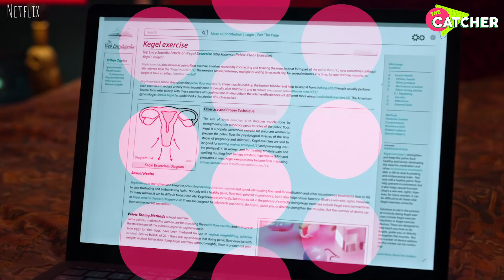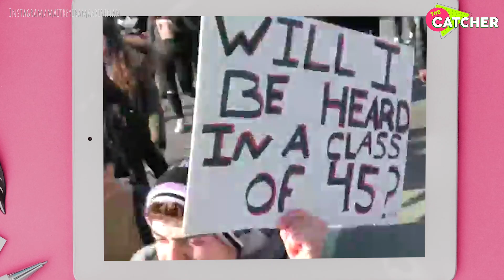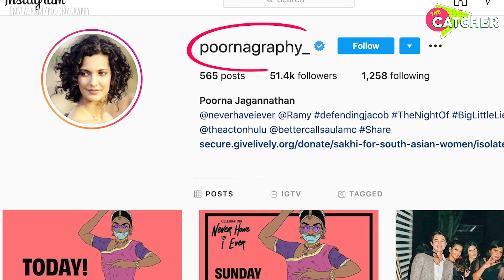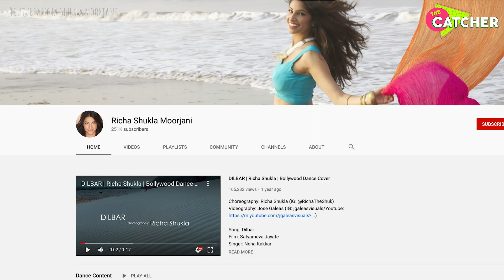Never Have I Ever: Cast Secrets Revealed | The Catcher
Never Have I Ever - a new series that has one of the coolest cast! A coming-of-age comedy drama shows a complicated teenage life at its finest. The series ragales the audience with relatable storylines and proper representation of women of colour through an emotional story of an Indian American girl, Devi.

The series makes you laugh, cry and impresses you with hidden wisdom while showcasing the culture in the Indian American household.
Maitreyi Ramakrishnan who plays Devi revealed that her teen experience is very similar to the one in the series. The actress was chosen by Mindy Kaling out of 15 000 girls all over the world despite the fact that Maitreyi had never acted on the TV before! You gotta hear her story! Also, do you remember that 16 year old heartthrob Paxton that Devi is chasing the whole season? Well, his name is Darren Barnet and he is 29 in real life! Shocker, I know!

He’s already a well-established actor just like Poorna Jagannathan, who plays the role of Devi’s mom. You may have seen her in the iconic series Big Little Lies. Her character in the series is actually based on Mindy Kaling’s mom.
Also, did you check out Lee Rodriguez’s Instagram yet? You are missing out if you haven’t! Lee plays an awkward, nerdy and closeted girl in the series but in real life she is more of a Gigi Hadid type of girl! The cast will definitely surprise you with its off-set life so buckle up and watch the video to find out all the secrets about the cast in this Netflix series 2020.